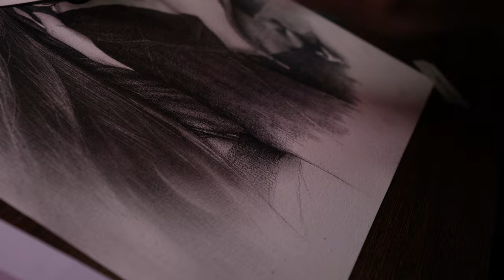[ASMR] Drawing Chiquita BABYMONSTER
I tried replacing the sound of a pencil with the sound of water, this was quite an interesting experiment .
The ASMR sound of water and the sound of a pencil will relax you